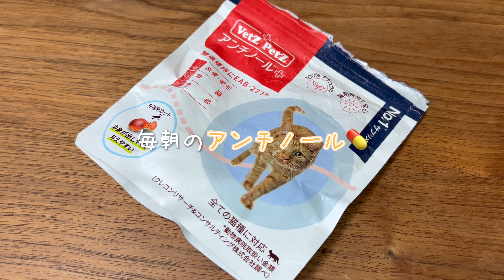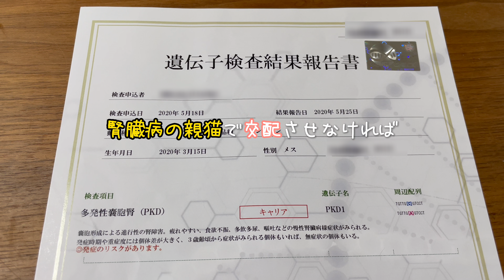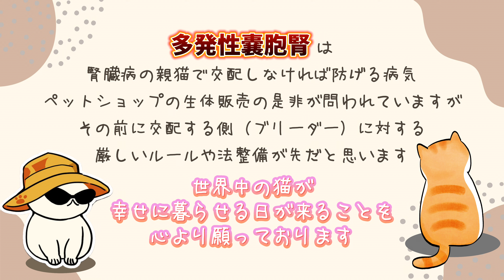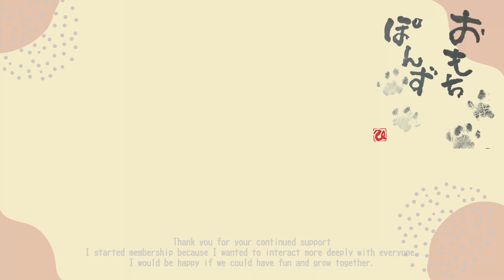【腎臓病と戦う短足マンチ】今日はちょっと嬉しいご報告があります！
短足マンチカンのぽんずは多発性嚢胞腎という腎臓病と戦っています。
今年1月の検査で腎臓に大きな嚢胞が見つかり、その直後からお腹を舐めるようになってお腹の毛が無くなってしまいました💦😿
ひまわりのエリカラをつけるようになって3ヶ月。
その効果が出てきたようです😸

▼BGM
・Kyatto様 @KyattoWorks
・DOVA-SYNDROME様
・茶葉のぎか様 @nogika_chaba

あさりのことが記事になりました😸
▼ねこちゃんホンポ